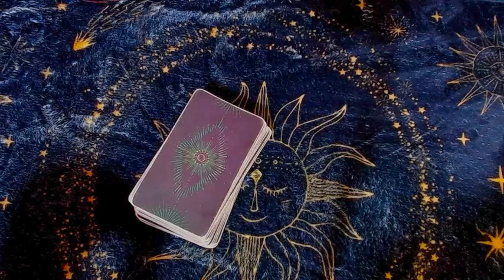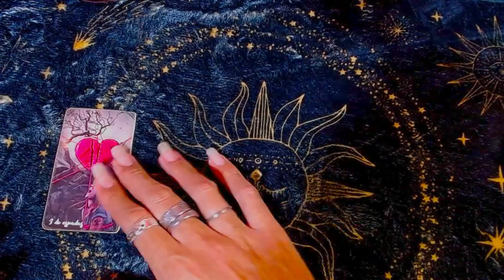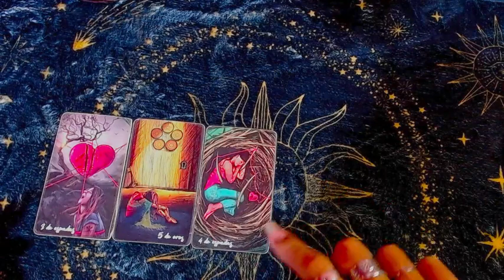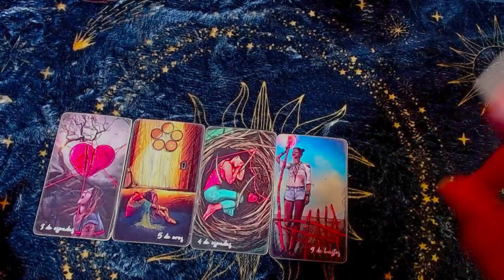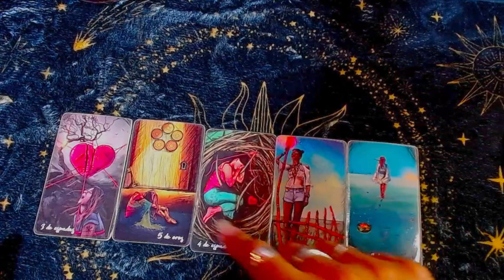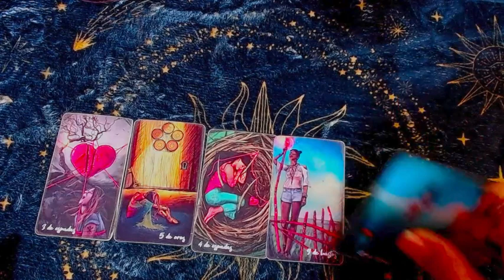CANCER ECONOMÍA: Ten fe - 16 al 31 de agosto del 2023